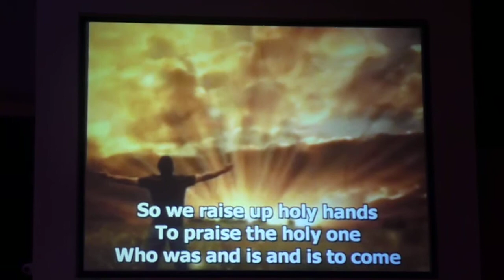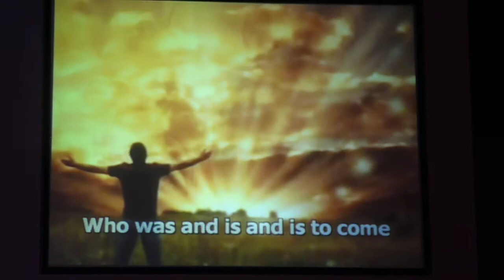Sunday 9/2/12 11:15 am service Praise & Worship